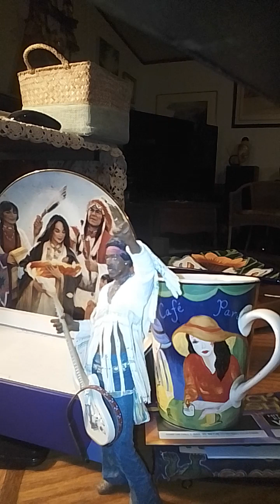Living water 1 paneaglesong 2 guitars voice stardate mar 14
Stardate Moon sagittarius Living Water paneaglesong
Sing NU U watch your dream visions.. solar moon day..
Solunar Piseas stars of the Oceanus caretakers..whale
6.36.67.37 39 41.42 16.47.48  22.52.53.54 round some by 30 or 1 or 60 add or subtract and include pair of 2 numbers within 1 or 30
 you can share in win trust bank by email to paneagle7 Gmail 2023..